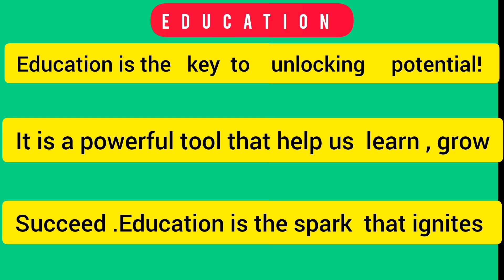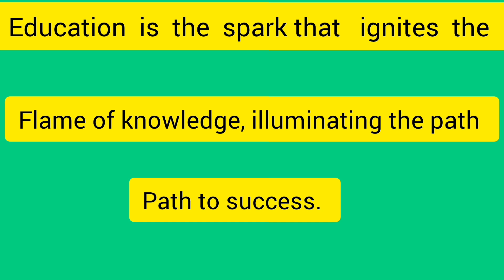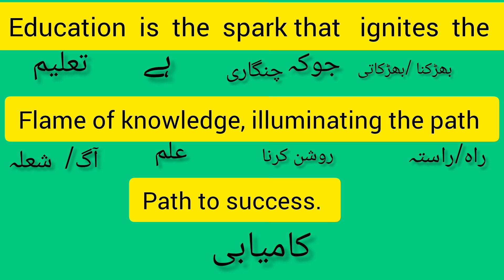Education improve your English vocabulary and translate into urdu word by word